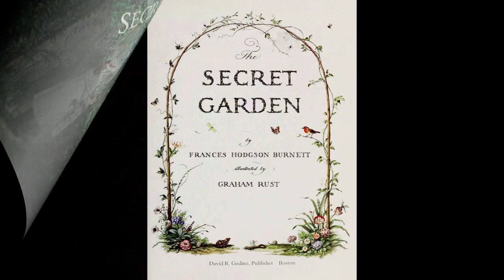The Secret Garden (III)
Dédié à mes amis français. Je suis Paris!

1987. Graham Rust